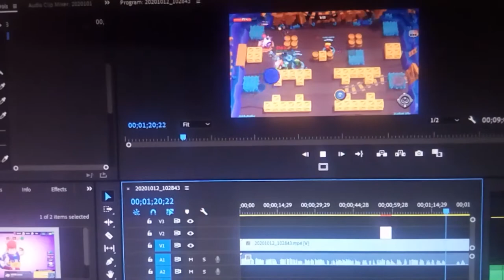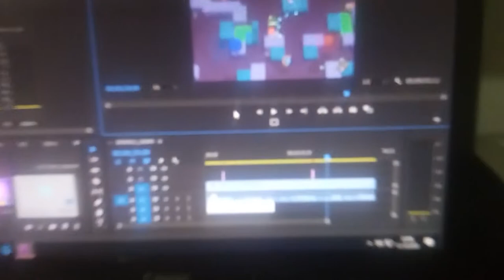brawl starsta büyük oyunda hiç maç kaybetme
büyük oyunda her maçı kazanmak.Brawl stars hep kazanmak.büyük oyunda boss oldum